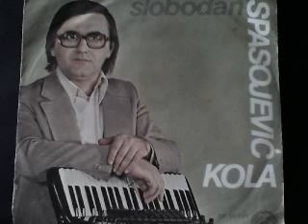Slobodan Spasojevic Nikino kolo 1976